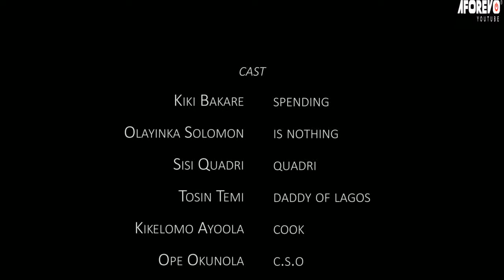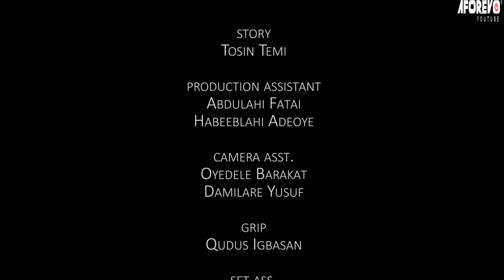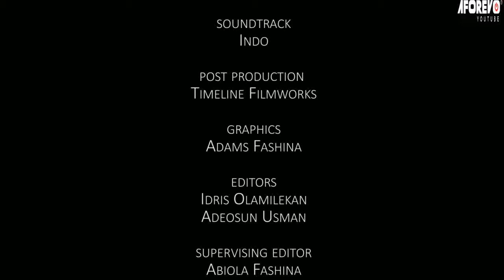LAGOS CHIEF DADDY - A Nigerian Yoruba Movie Starring - Kiki Bakare, Zainab Bakare, Olayinka Solomom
He is the youngest billionaire in Lagos, but he was once poor. What is the secret of his wealth?